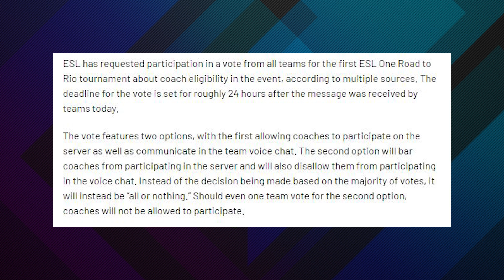No Coaches in CSGO?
@ESLCS has issued a vote for teams competing for the ESL One Rio Major upcoming this year in 2020, with the option of coaches or no coaches, and all it takes is one team to say no... Valve out of nowhere is really stressing CSGO as a 5-player game.